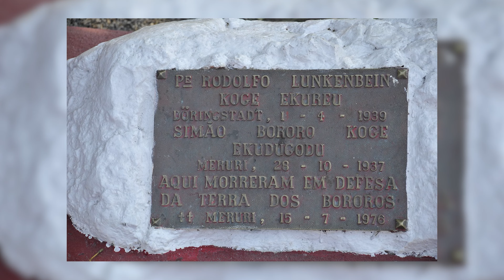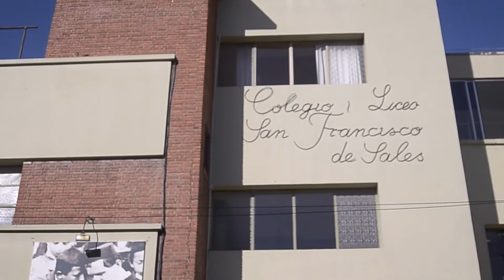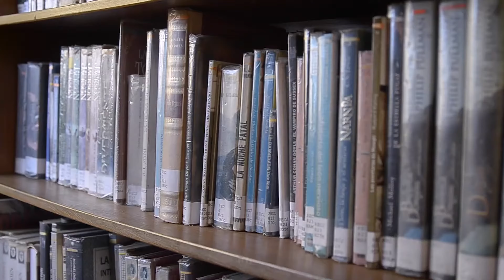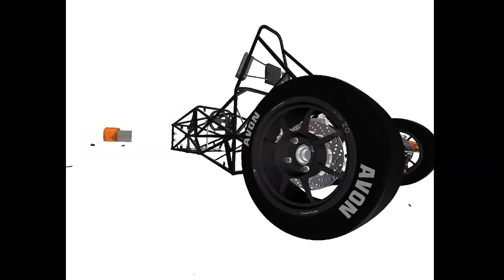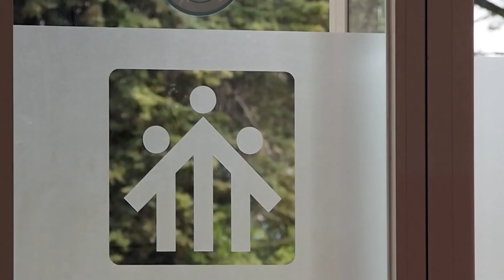ANS News Video - January 2022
"ANS News Video" is a monthly bulletin that reviews the most important events carried out within the Salesian Congregation. It is published in six languages and reports on what the Salesian Family is doing all over the world for the education, development and evangelization of young people.